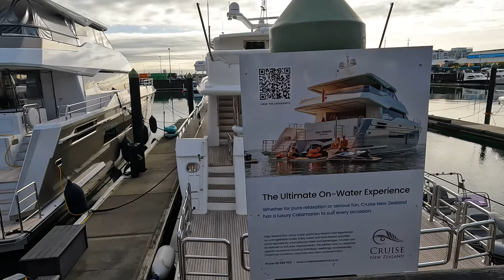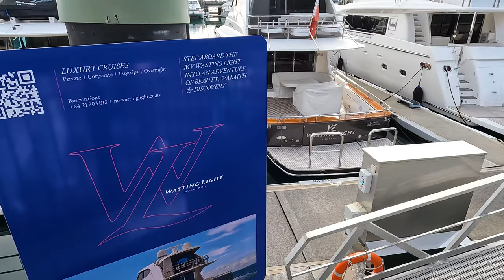[4K] Walk New Zealand Auckalnd Viaduct Harbour